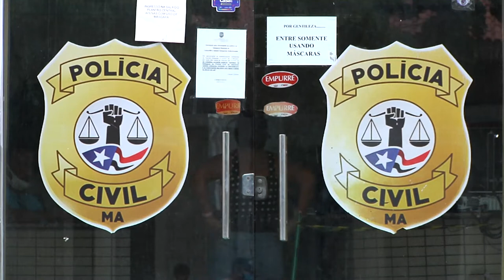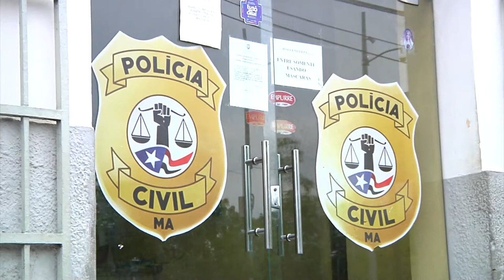Polícia Civil fala sobre prisão de bandido em Caxias, que responde pela alcunha de Bruninho